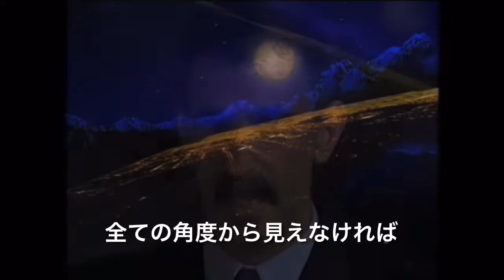音楽に対する自身の思想を話すフランク・ザッパ［翻訳ミュージシャン］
主にミュージシャンのインタビューの翻訳をアップロードしています！